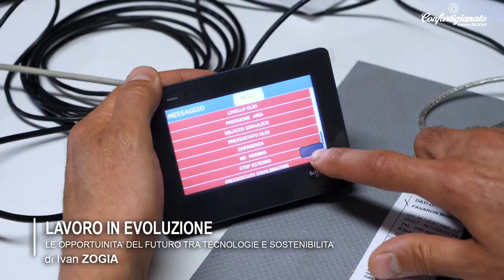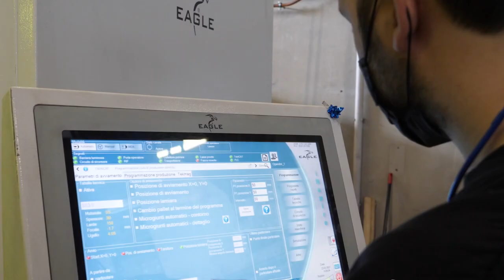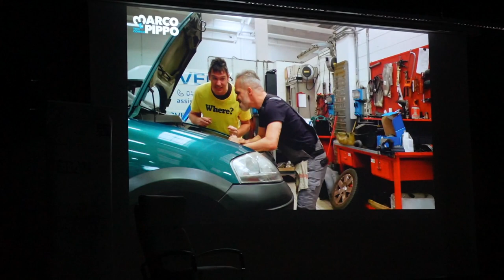Lavori in evoluzione. Le opportunità del futuro tra tecnologia e sostenibilità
Come far emergere e valorizzare il know-how tecnologico, le competenze e la maestria che c’è dietro un prodotto o un servizio dei settori Autoriparazione, Meccanica e Installazione di impianti? Lo abbiamo scoperto nel corso dell’evento “Lavori in evoluzione. Le opportunità del futuro tra tecnologia e sostenibilità”, che si è tenuto giovedì 30 novembre presso la Sala Civica Unione Europea di Ponte San Nicolò. Come lo abbiamo fatto? Affiancando il racconto della cultura che ruota intorno alla lavorazione o all’erogazione del servizio, con modalità che permettano di arrivare ad un pubblico vasto ed eterogeneo.